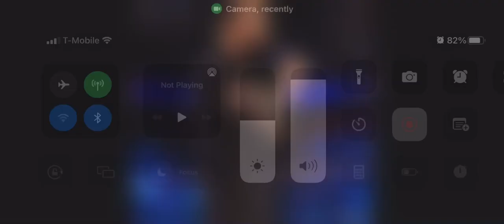October 21, 2022